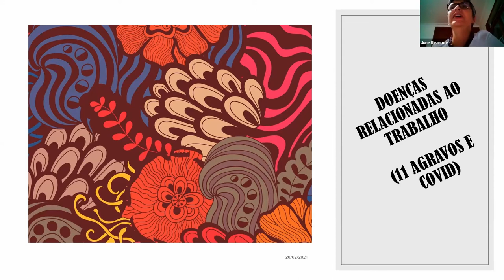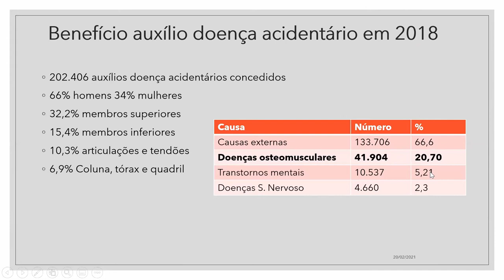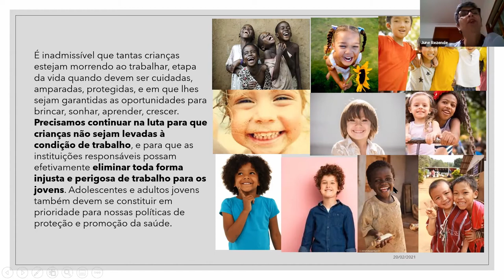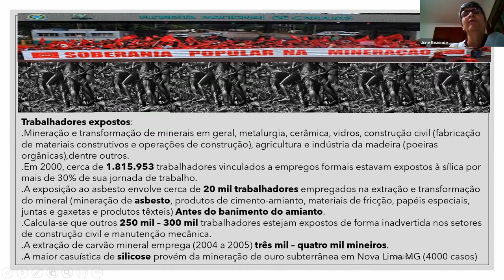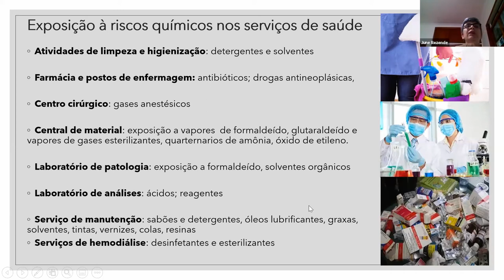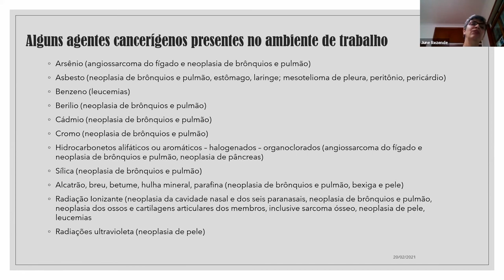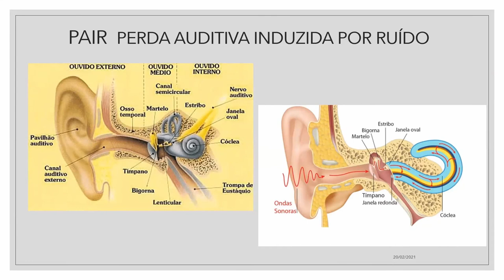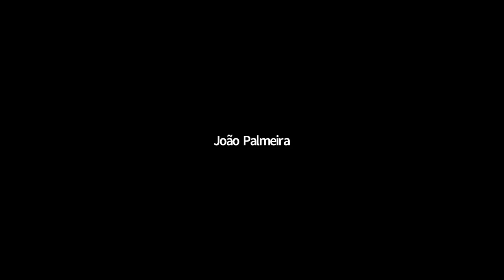Aula 06 - Doenças relacionadas ao trabalho - 11 Agravos + Covid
📣Já está no ar Aula6 do Curso Básico de Saúde da Trabalhadora e do Trabalhador da Saúde, do SindSaúde-PR! Nela, abordamos os 📍 temas

Doenças relacionadas ao trabalho - 11 Agravos + Covid

🙋‍♀️Aproveite. Qualifique-se. Você é a força da Saúde pública do Paraná! ✊